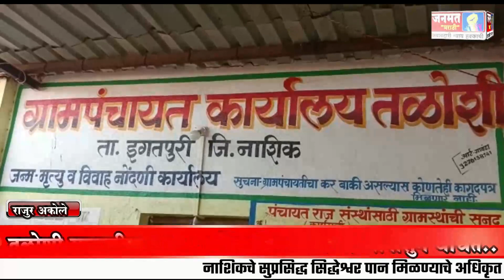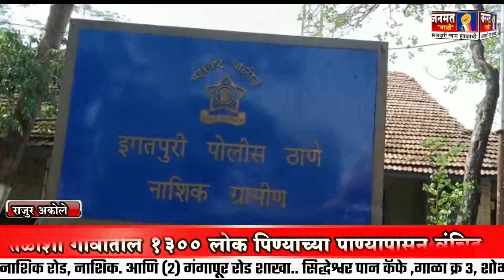इगतपुरी तळोशी गावातील 1300 लोक पिण्याच्या पाण्यापासून वंचित..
गावकऱ्यांच्या तहसीलदार व पोलीस प्रशासनाला अनेक वेळा तक्रारी, जागा मालकाच्या मुजोरीने 1300 लोक पाण्यापासून वंचित ,